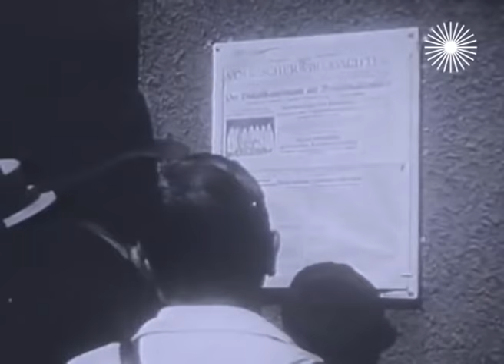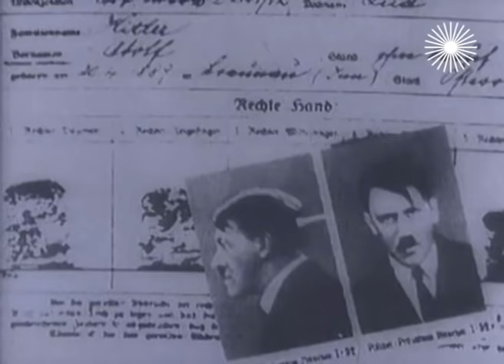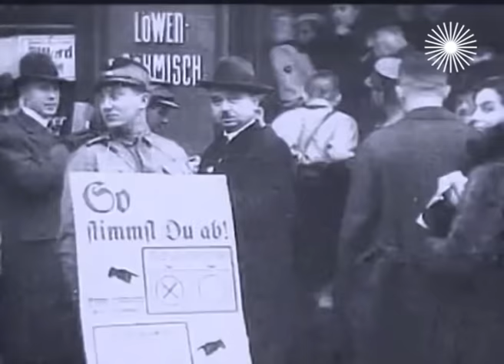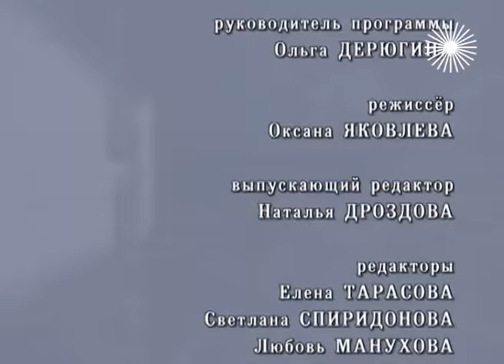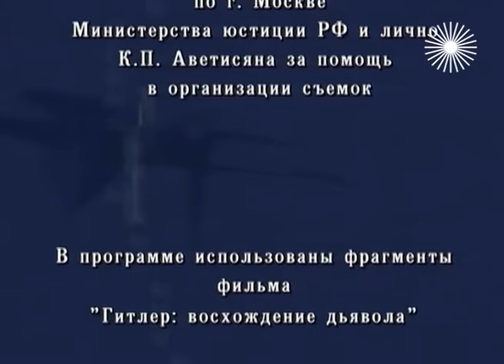Неизвестные черты характера Адольфа Гитлера. Документальное кино Леонида Млечина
Адольф Гитлер 20 апреля 1889, деревня Рансхофен , Верхняя Австрия, Австро-Венгрия — 30 апреля 1945, Фюрербункер, Берлин, Германия — немецкий политик и оратор, основоположник и центральная фигура национал-социализма, основатель тоталитарной диктатуры Третьего рейха, глава Национал-социалистической немецкой рабочей партии , рейхсканцлер и фюрер Германии, верховный главнокомандующий вооружёнными силами Германии во Второй мировой войне.

Известный писатель-публицист и тележурналист, дважды лауреат премии "ТЭФИ" Леонид Млечин уже на протяжении многих лет остаётся верен теме далёкой и близкой истории ХХ века и тем личностям, которые определяли её ход.

В каждом фильме – огромное количество уникальных архивных материалов, свидетельств современников, тщательно выстроенный сюжет.

Автор и ведущий – Леонид Млечин.